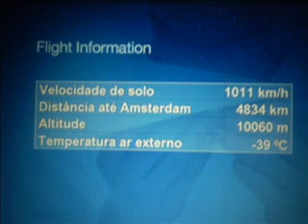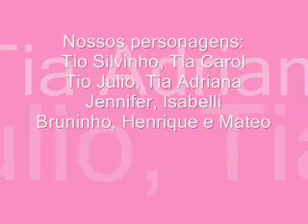um dia em roma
ferias